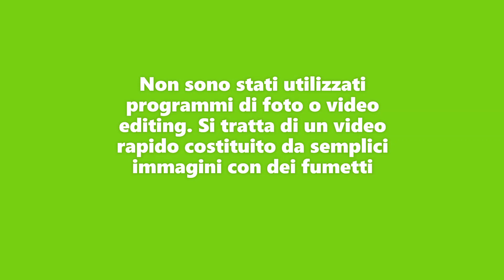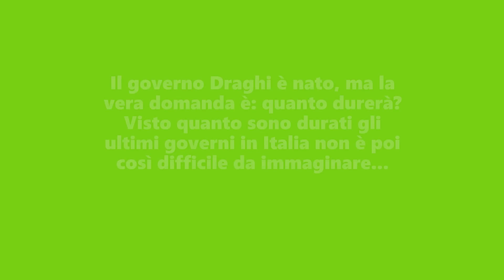DRAGHINBALL [parodia Mario Draghi - Dragon Ball]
Questo video è una parodia su Mario Draghi, che viene inserito nel mondo di Dragon Ball insieme ad altri politici.
Non sono stati utilizzati programmi di foto o video editing, si tratta di un video rapido e semplice che vuole suscitare ironia e qualche leggera risata di fronte all'ennesimo governo italiano degli ultimi anni.